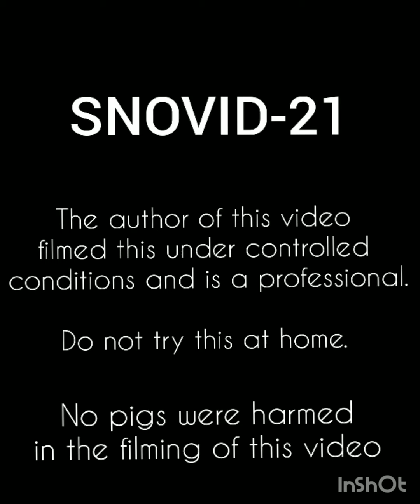SNOVID 21!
We are passed the worst.   It's all uphill from here!